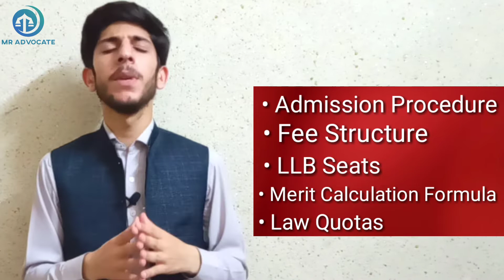Punjab University Admissions || LLB 5 years Punjab University || LLB from Punjab University Lahore